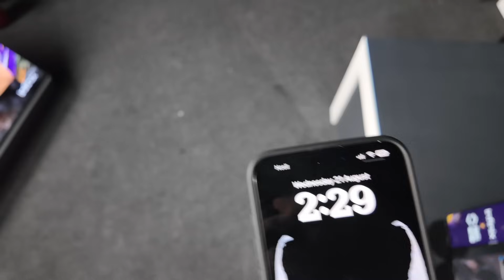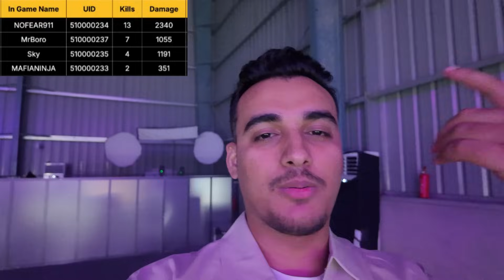Day Full Of Surprises | PMSL Fall Vlog 2